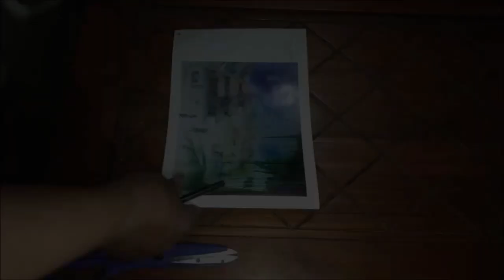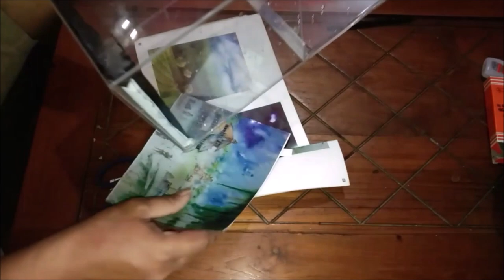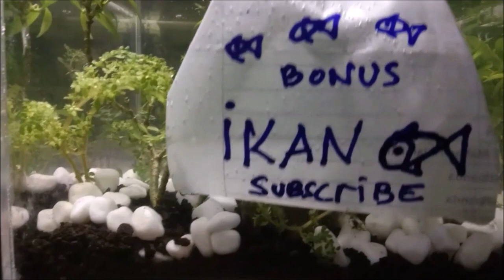Aquascape Terunik terbuat dari Tanaman di Sekitar Rumah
membuat aquascape itu mudah ikuti cara ini cocok untuk ruangan kamar semoga menambah pengetahuan kita dalam membuat aquascape mohon maaf jika ada kekurangan salam .